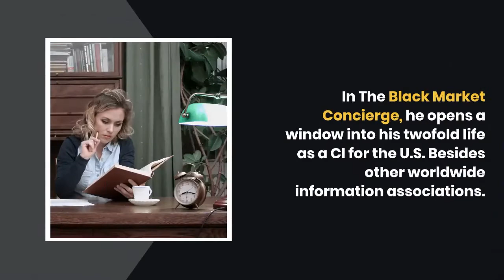Information on Black Market Concierge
Barry Oberholzer keeps a clever diary that relates the evidence of his prolonged association with a confidential source (CI). In 2012, after his consent-busting practices were brought to light, the South African establishment attempted to politically arraign Oberholzer on many fronts despite claiming he had been tracked down by cartels.